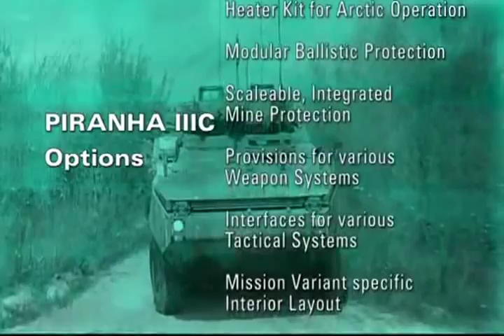General Dynamics European Land Systems - Mowag Piranha IIIC Armoured Personnel Carrier 8x8 [480p]